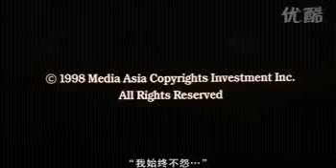蘇芮 不變的心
A pop single on Julie's 1988 album, 一切為明天, used as the theme song of the Taiwanese version of a Hong Kong movie, 女子監獄, starring  鄭裕玲 and 夏文汐。